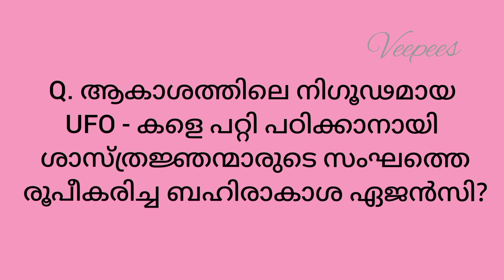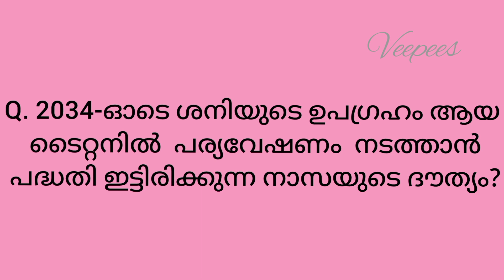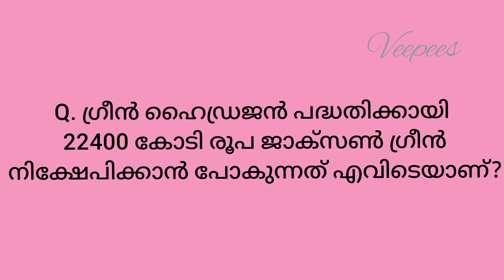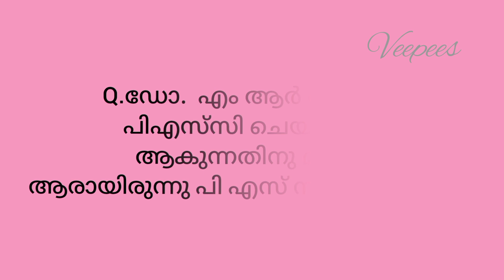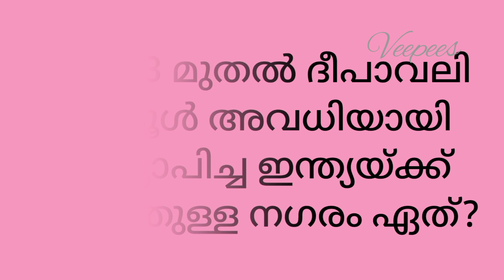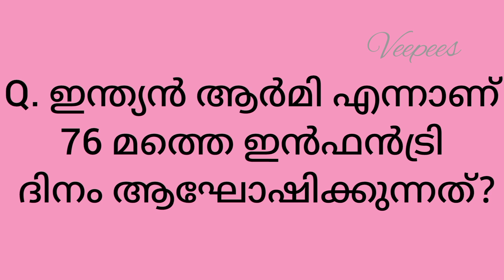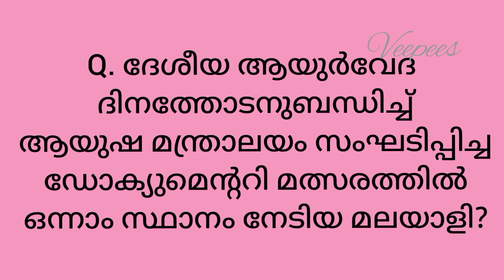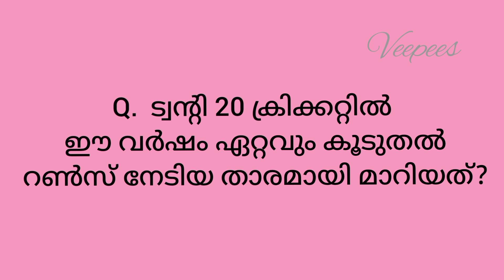Current affairs 2022 October 26-28Questions &answer ആനുകാലിക ചോദ്യോത്തരങ്ങൾ